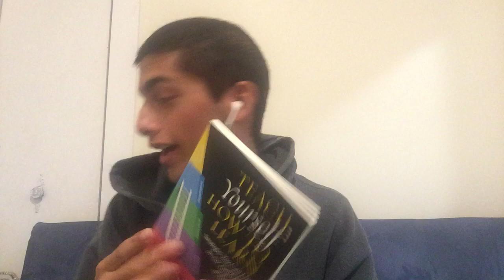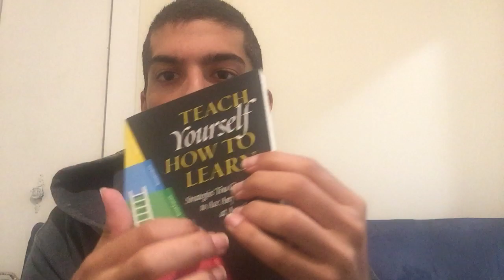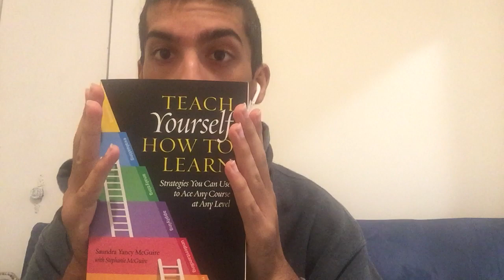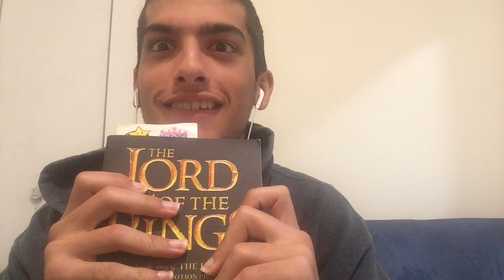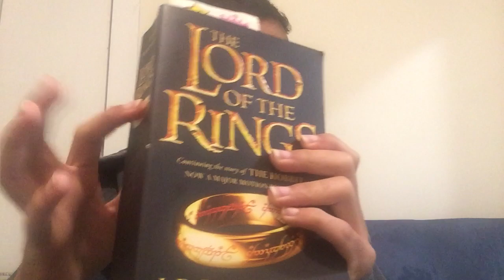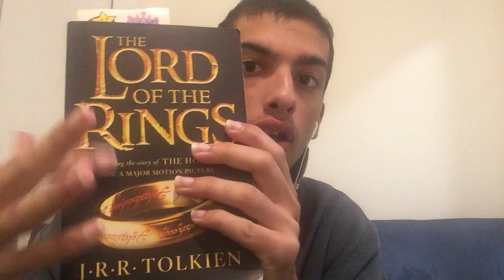ASMR- 100 subscriber tapping and talking special🥳🥳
Yoooo guysss thank you so much for getting me to 100 plus subscribers I really appreciate all the love and sharing I hope you enjoy this video!